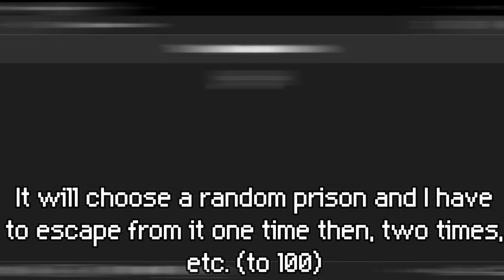How far can I go in THE ESCAPISTS ROULETTE in ONE HOUR?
In this video I made The Escapists Roulette. But how it works?
It will choose a random prison and I have to escape from it one time, then two times, etc. (to 100).
But in this video I made for myslef a challenge, to go far as I can in one hour limit.